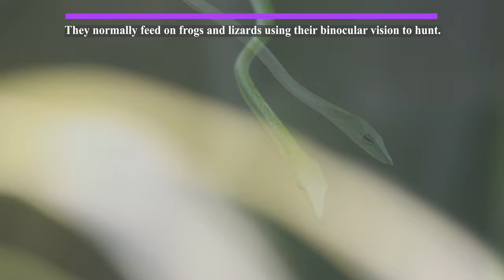The green vine snake | Sri Lankan green vine snake | slender green tree snake | 4K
Ahaetulla nasuta, also known as Sri Lankan green vine snake and long-nosed whip snake, is a venomous, slender green tree snake endemic to Sri Lanka.